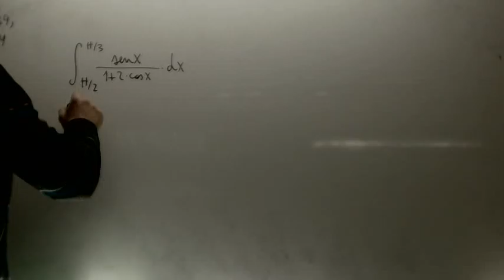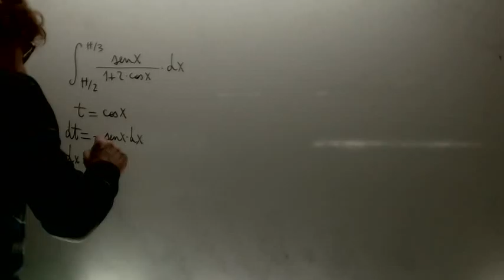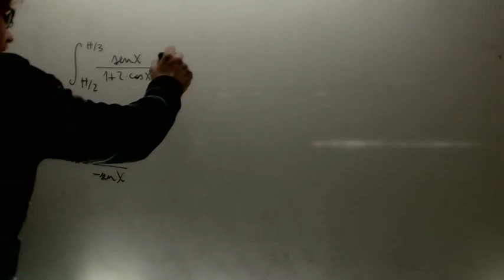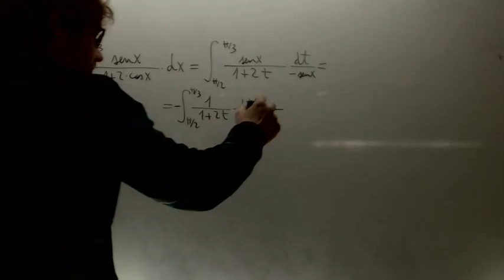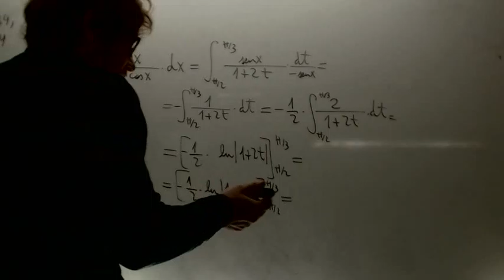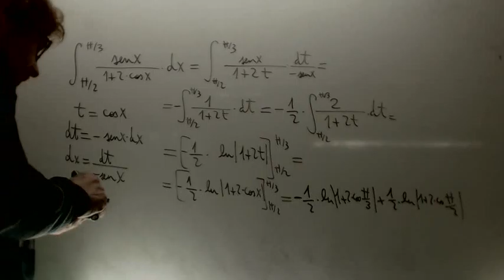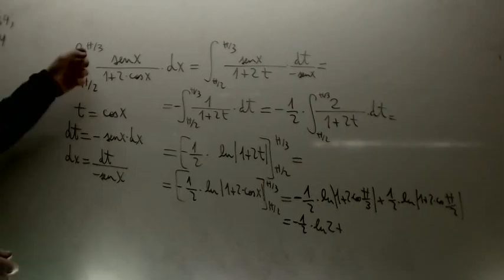Integral definidia cambio de variable Matematicas 2 Bachillerato Academia Usero Estepona